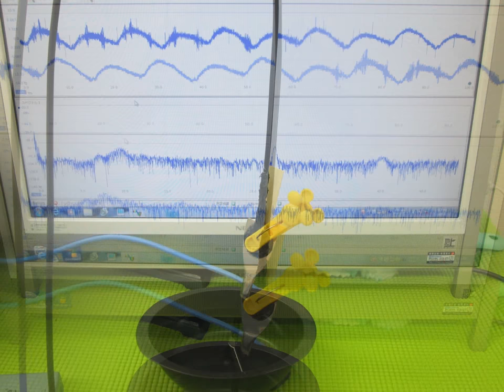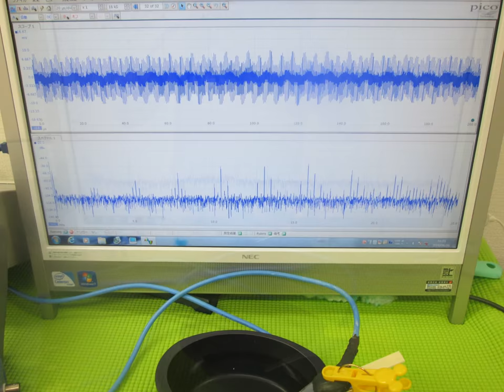超音波実験写真（超音波研究に関する実験写真） ultrasonic-labo